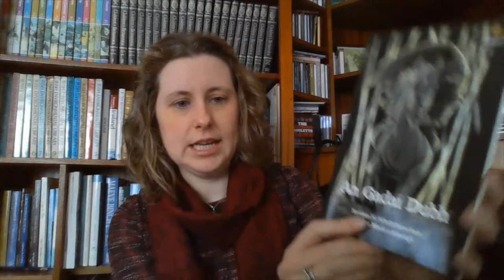Seachtain na Gaeilge - Ireland Reads – An Gadaí Dubh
Labhríonn múinteoir scoile agus údar, SiobhánNí Mhuimhneacháin, faoina leabhar,An Gadaí Dubh.Is scéal béaloidis ársa é An Gadaí Dubh nó The Black Thief, a insítear do pháistí i nGaeltacht Mhúscraí agus tá nuashonrú nua-aimseartha curtha air ag Siobhán ina leabhar. Suite i mBaile Mhúirne,de réir na miotaseolaíochta, tháinig an Gadaí Dubh chun an séipéal i reilig Naomh Gobnait a robáil. San úrscéal, tá carachtar 12 – 13 bliana d'aois i rang a sé darbh ainm Dáibhí Ó Dálaigh,  agus insíonn a mhúinteoir an scéal ársa dó.